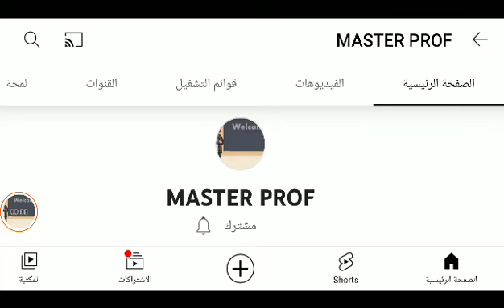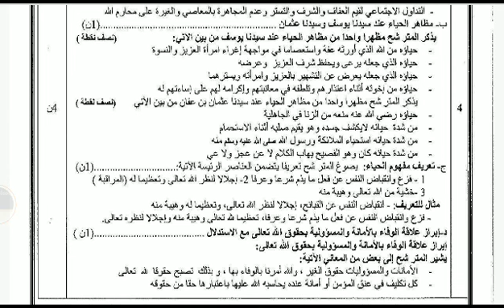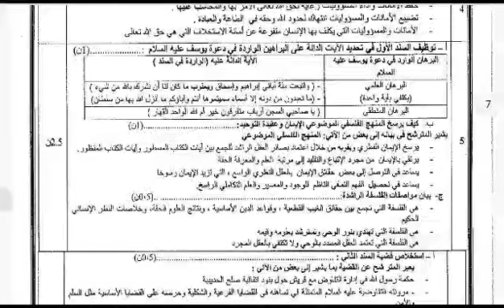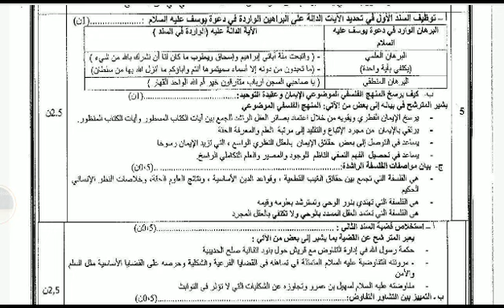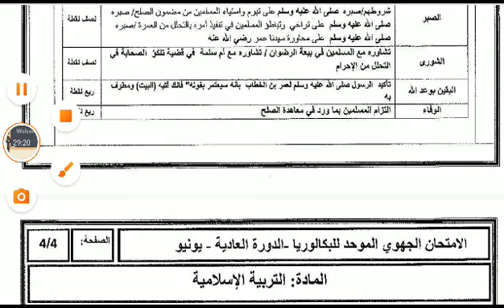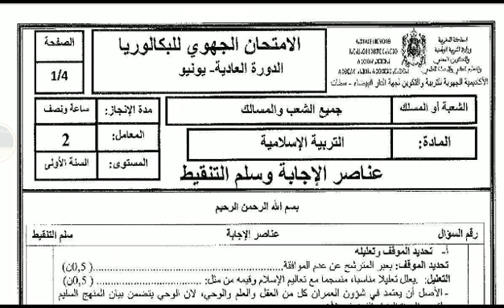الامتحان الجهوي الموحد (التربية الإسلامية ) للأولى بكالوريا _ أكاديمية الدار البيضاء سطات - التصحيح